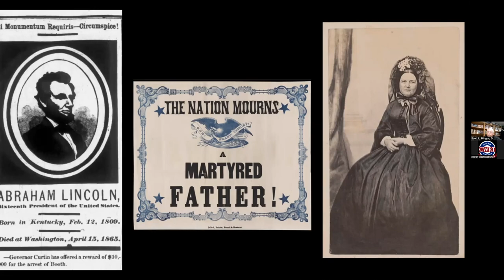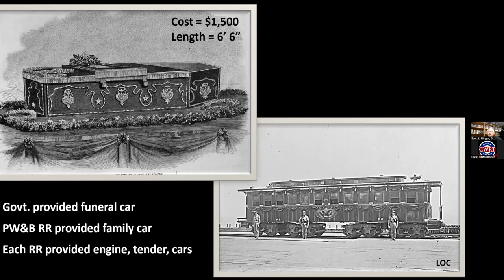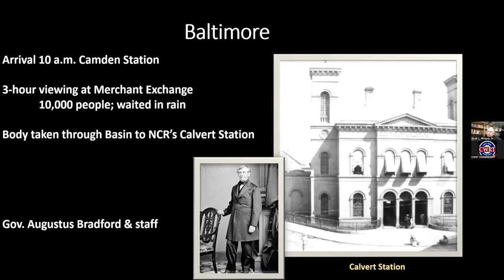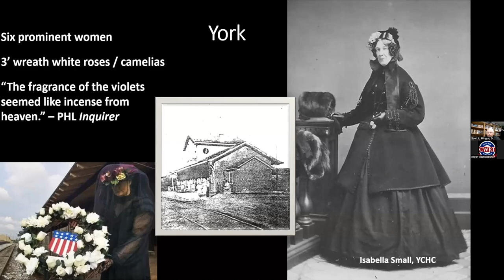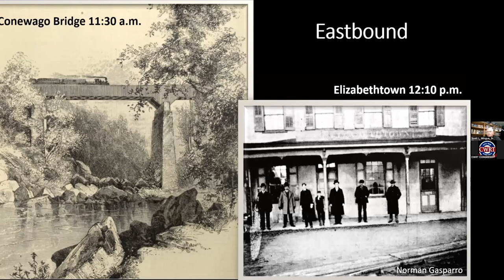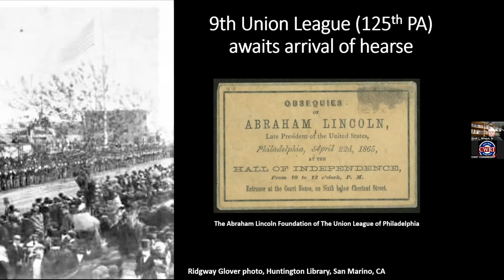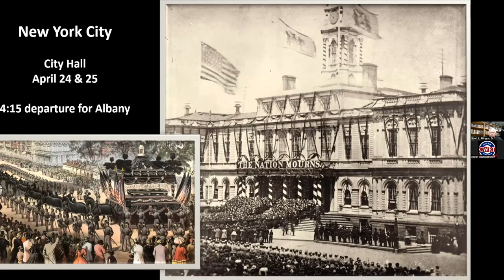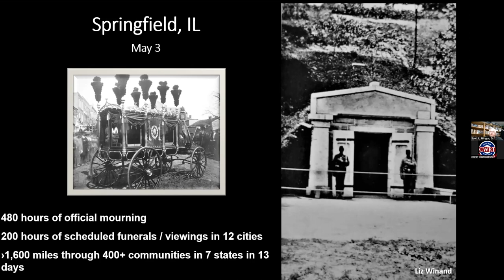119 SCOTT MINGUS - A CARNIVAL OF GRIEF: THE LINCOLN FUNERAL TRAIN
Author/Historian Scott L. Mingus, Sr. discusses his book about the Lincoln funeral train.  He dispels several myths in his well-documented and researched book.  He talks about the route, the security arrangements, the railroads involved, those who accompanied the train, and other fascinating facts.